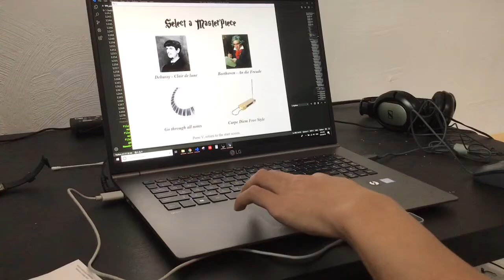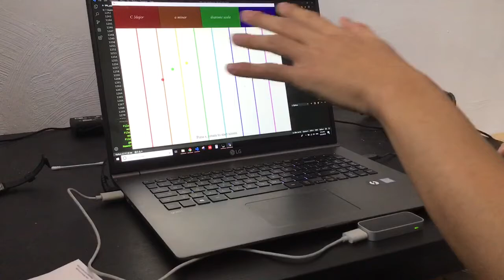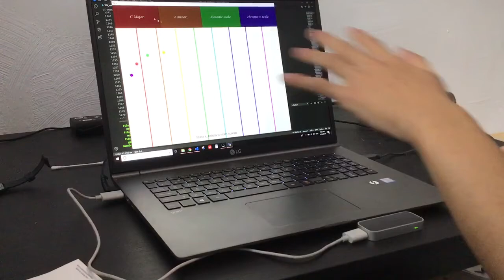THEREMIN 15112 TP